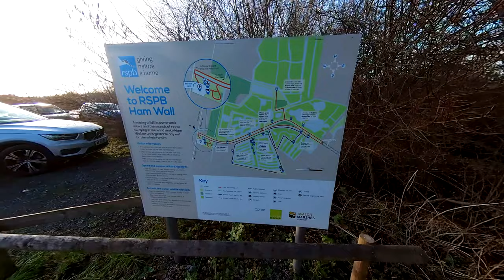I messed up . Motorcycle vlog around somerset. V Strom 650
Testing audio set up and a ride out around the Somerset Levels and Glastonbury. It didn't go to plan !